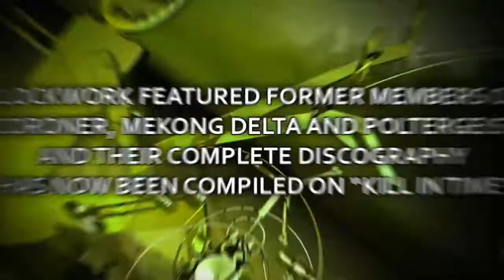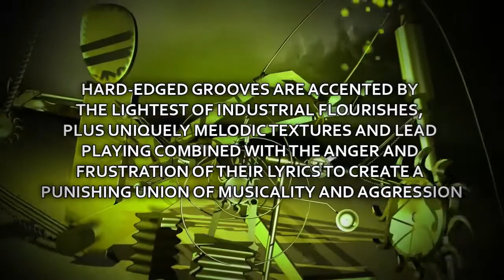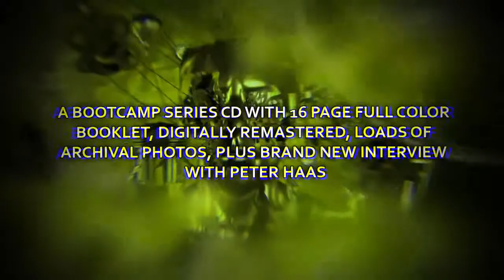CLOCKWORK - Many-Faced (OFFICIAL)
Track taken from "Kill In Time" Bootcamp Series CD available via Divebomb Records on 8/11/17.